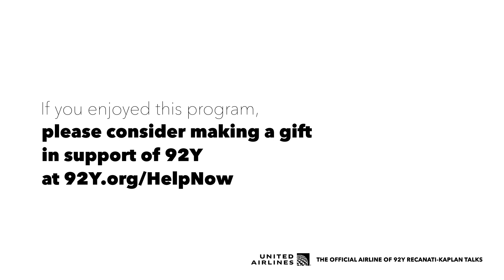In the News with Jeff Greenfield: Lawrence O'Donnell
At a time when there are clear dangers to the pillars of freedom, how can they be defended? Jeff Greenfield is joined by Lawrence O’Donnell for a conversation on the critical role a free press plays in the survival of democracy. Recorded March 13, 2022 at the 92nd Street Y.